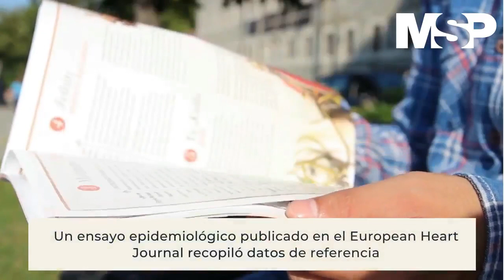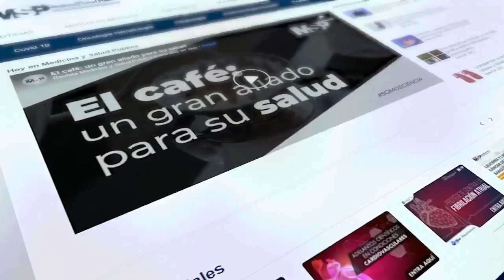El insomnio podría provocar problemas de Insuficiencia Cardíaca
CanalMSP | El descanso nocturno es un componente importante de los hábitos de vida saludables.
Incluso algunos estudios recientes asocian el insomnio con el riesgo de padecer enfermedades cardiovasculares.